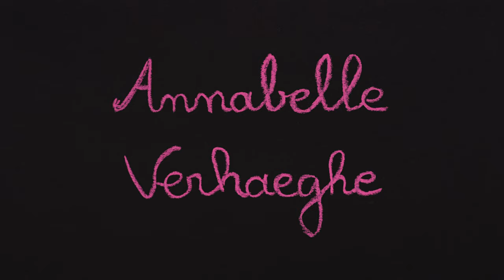Tout roule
Poème fait au pastel. Un voyage, du ciel aux fonds marins.

Dernière version
sous titre : Vent, eau et plastique